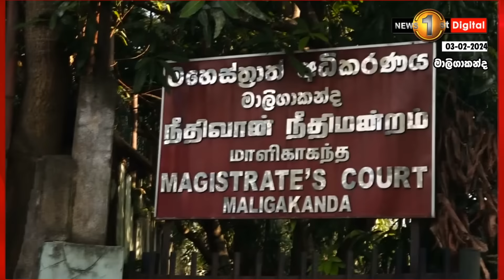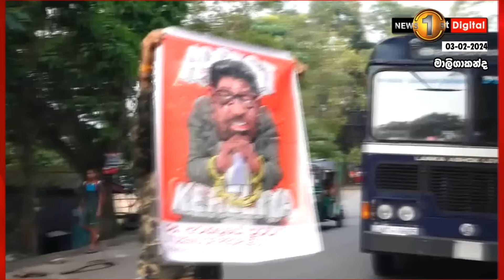අත්අඩංගුවට ගත් කෙහෙළිය රඹුක්වැල්ල අධිකරණය හමුවට..